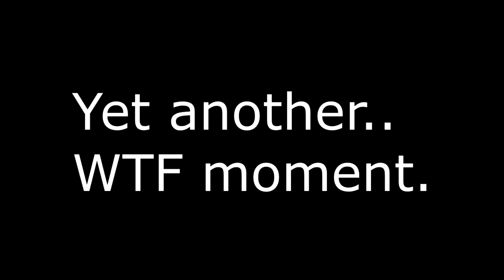Yet another WTF moment Ep. 3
Episode 3! Haha these weird occurances happen alot around me.. hmm.. I aready have ep 4.